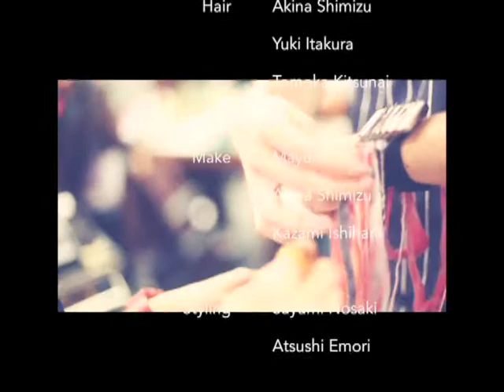[2015 ARIMINO DESIGNER'S DESIGN] ASSORT TOKYO - END ROLL